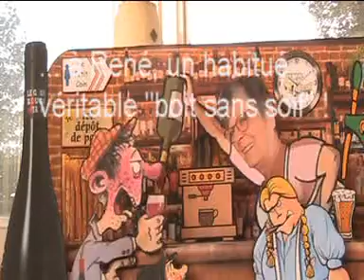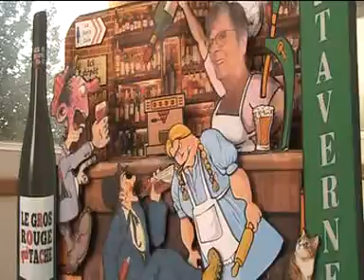Automate un Bistrot bien Français